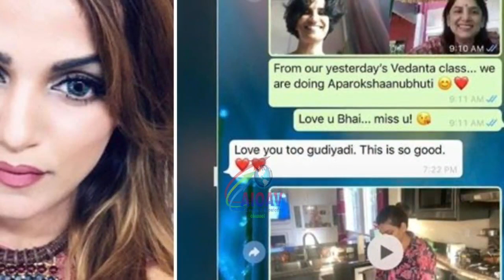सुशांत के जन्मदिन पर बहन श्वेता सिंह कीर्ति ने किया बड़ा खुलासा..